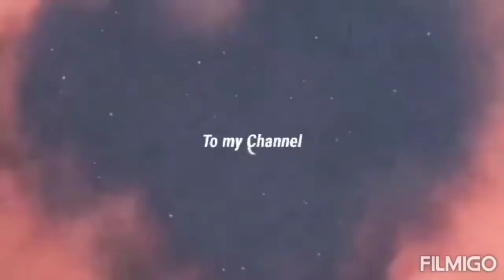[Mukbang] Tuna with vegges[vlog49]